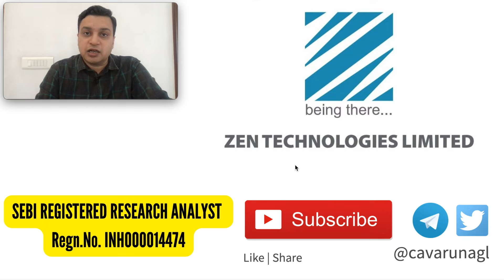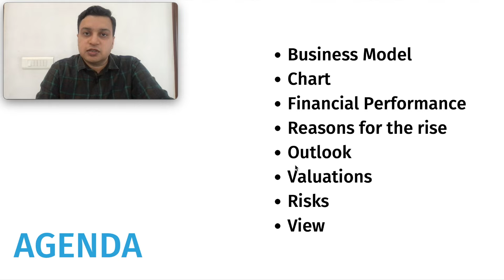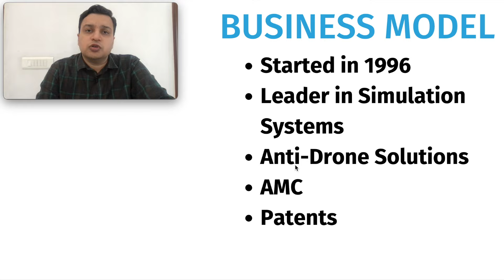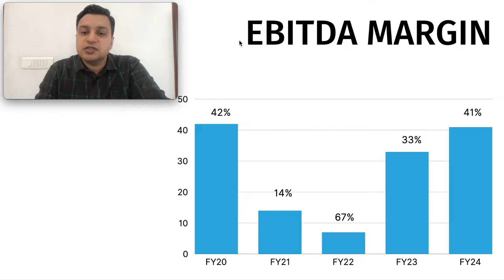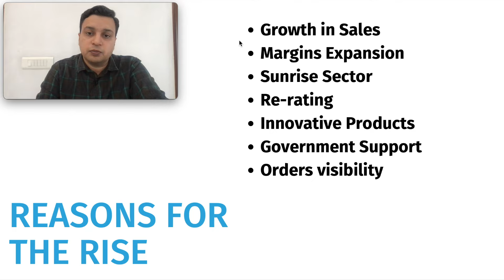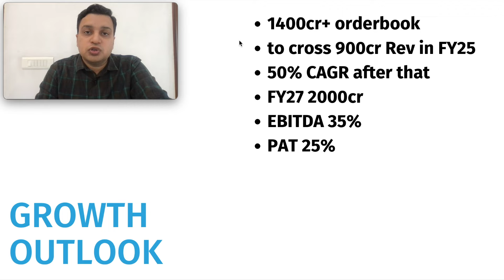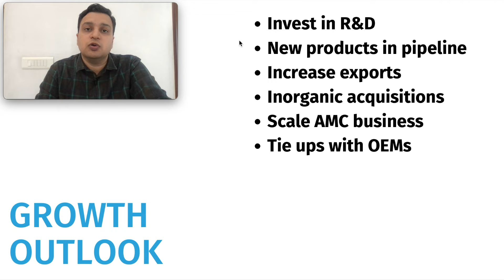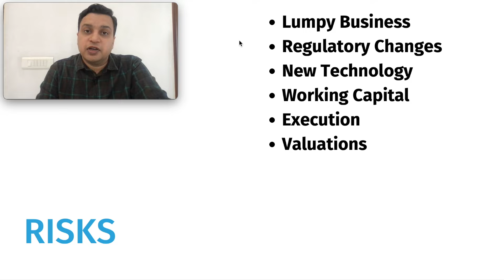Zen Technologies Share Analysis | 50% CAGR Defence🔥 play?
About this Video:
This is a crisp video explaining the business model of Zen Technologies Limited. I have discussed the reasons for the rise in the share price and the outlook of the company going forward. This video will definitely help you decide what to do with this stock.

About Me:
I am a SEBI Registered Research Analyst, a Chartered Accountant, and a long-term investor in the equity markets. I like doing research on small-cap companies and identifying those that have the potential to become large caps of the future. I often interact with the promoters of different companies and do plant visits. I try to find value-buying opportunities in high-growth companies. Through this channel, I want to share my knowledge and experience with you all. The goal is to make you better investors and contribute towards your wealth creation journey.

Topics Covered:
- Business Model in brief
- Technical Analysis
- Financial Performance
- Reasons for the rise
- Growth Outlook
- Valuations
- Risks
- What should investors do?

It should not be construed as any stock recommendation or advice. Please consult your financial advisor before making any investment decision. The channel owner will not be responsible for any consequences of your taking actions of investment.